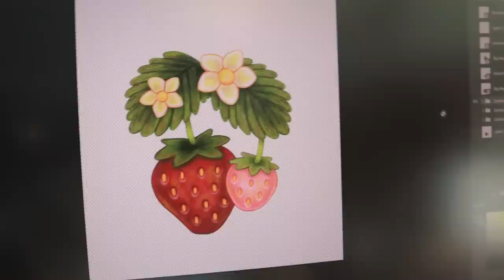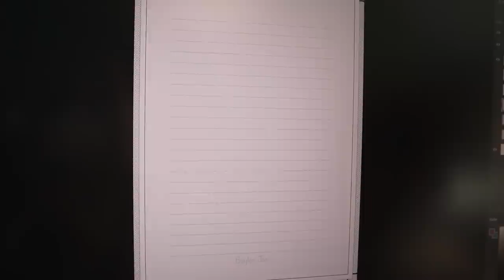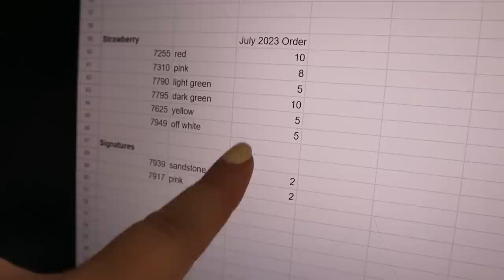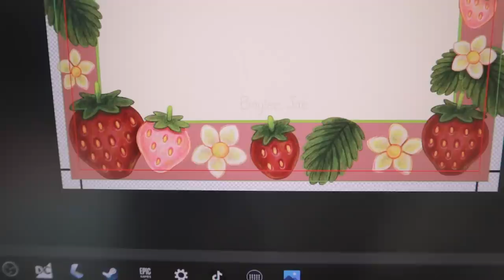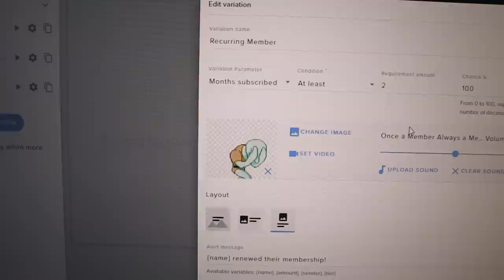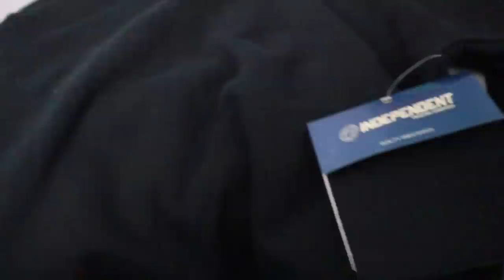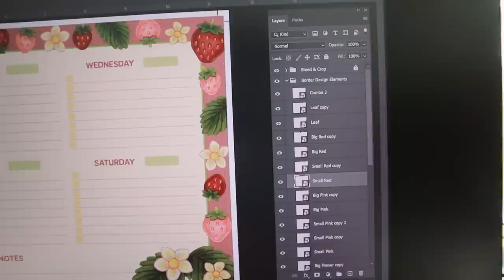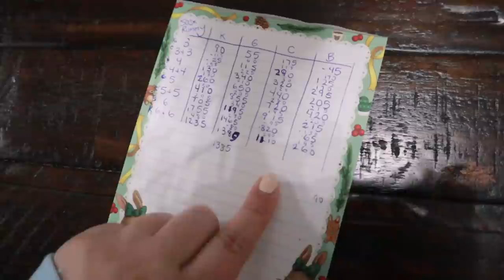BAD KITTY! Sweaters, Strawberries & Storage